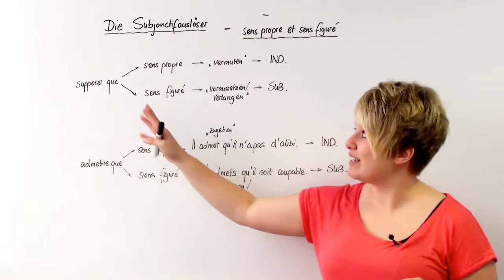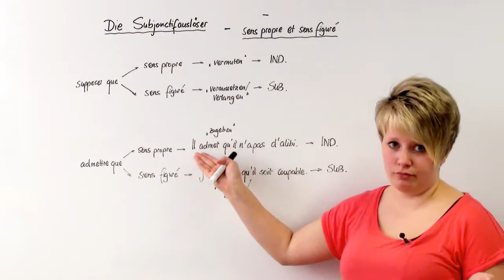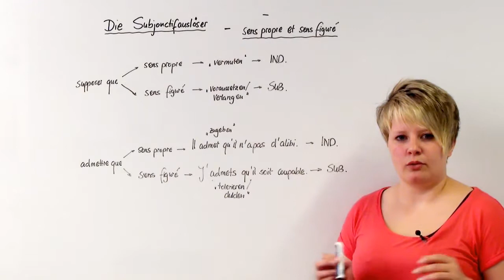Auslöser des Subjonctif - supposer que, admettre que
Wir beschäftigen uns hier mit Verben, die den Subjonctif nur unter bestimmten Voraussetzungen auslösen.
Hierbei ist zu beachten, ob die Verben im ursprünglichen oder im übertragenen Sinn benutzt werden.